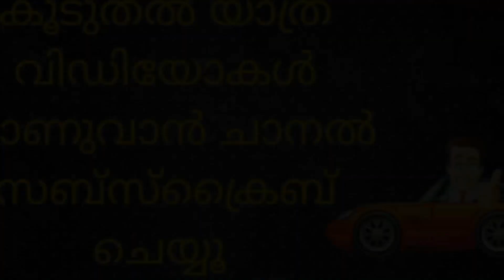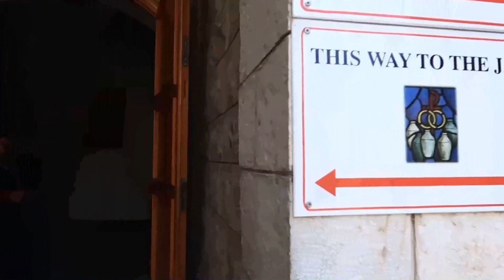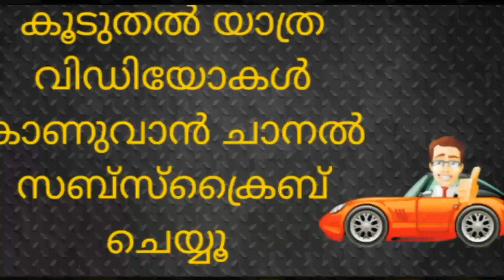യേശുവിന്റെ ആദ്യത്തെ അത്ഭുതം.. കാനായിലെ കല്യാണ വീട്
ഇസ്രായേലിൽ കാനാ എന്ന സ്ഥലത്ത് യേശു അത്ഭുതം നടത്തിയ സ്ഥലം.  നൂറ്റാണ്ടുകൾ പഴക്കം ചെന്ന യേശു വെള്ളം വീഞ്ഞാക്കിയത് എന്ന് വിശ്വാസികൾ വിശ്വസിക്കുന്ന  കൽഭരണി  കാണാം.